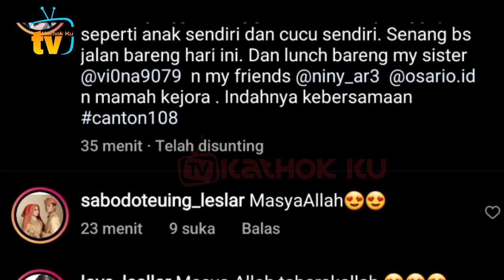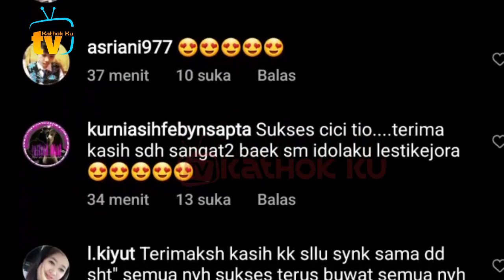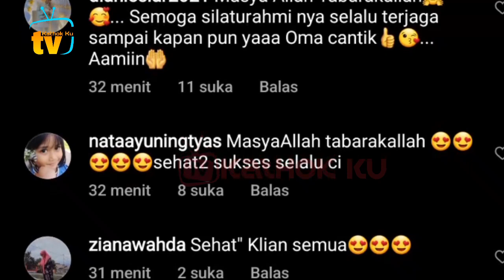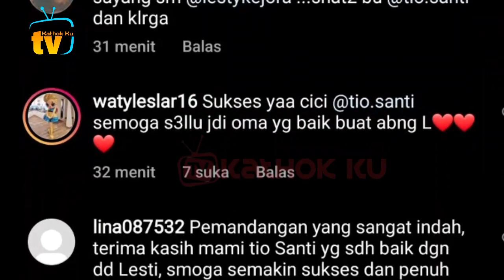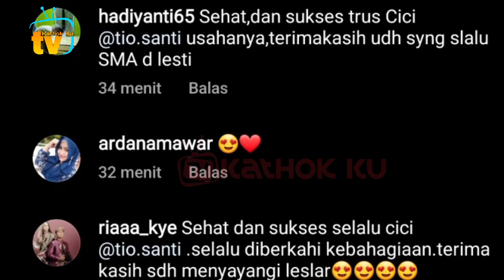Lesti Anak Baik, BANYAK yg SAYANG BUNDA L❓Kabar Terbaru LESLAR Hari Ini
Jangan Lupa: _
Thankz!!..